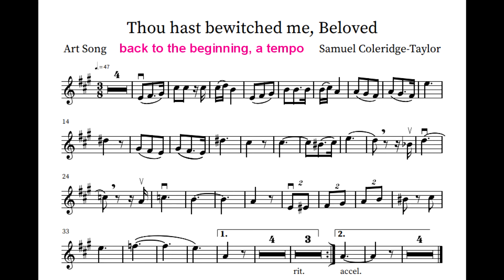(Violin/Flute/Recorder Sheet Music) - Thou hast bewitched me, Beloved (Samuel Coleridge-Taylor)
This is an arrangement of Samuel Coleridge-Taylor's art song "Thou hast bewitched me, Beloved," originally for voice and piano. This version works well for violin, flute, recorder, oboe, and other similar instruments. Music for voice and piano tends to have lots of rubato, which are small changes in the speed of the music. Because of the format of these videos, I wasn't able to add very much. Please do listen to the original version of the song to see how they are different!